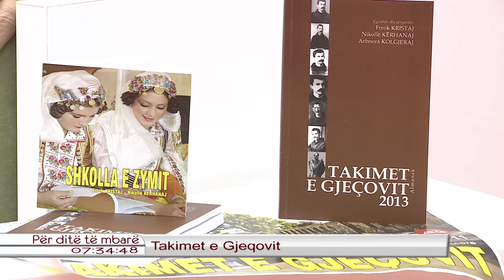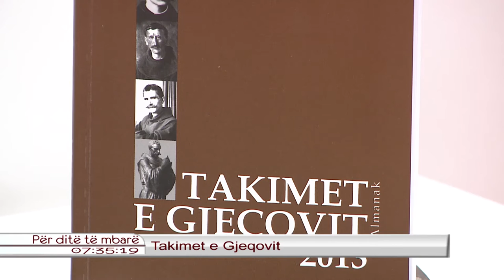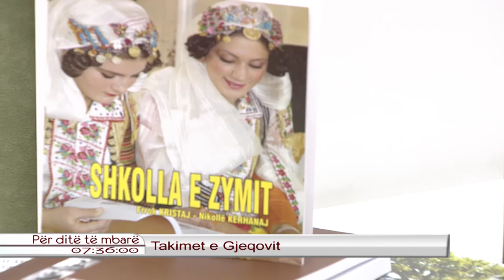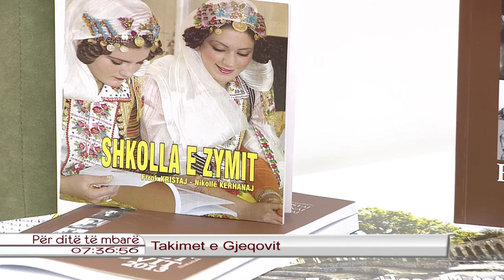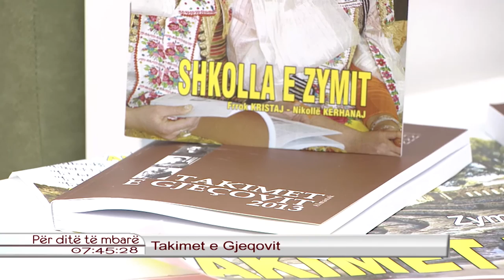PM - Takimet e Gjeqovit 10.10.2014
Mysafir: Frrok Kristaj, organizator